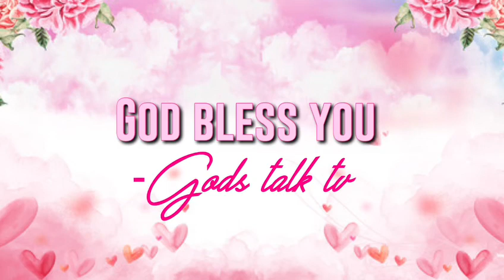Happy birthday Mere Afo Mamengi